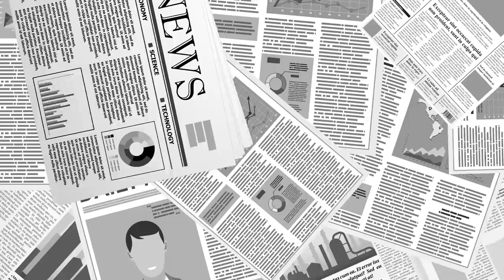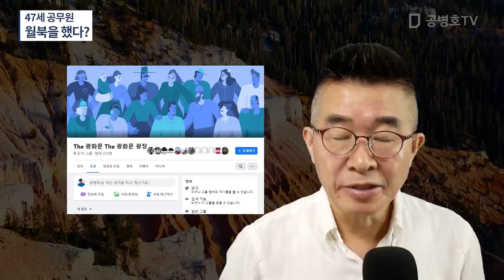47세 공무원 / 월북을 했다? [공병호TV]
Bitcoin : 3MTW849AkP2ftLeSK2teZHMmzLu7Z83s9U